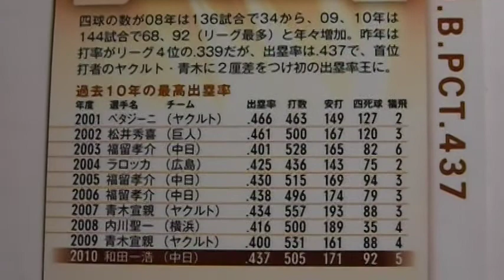和田一浩 中日ドラゴンズ youtube 動画 トレカ